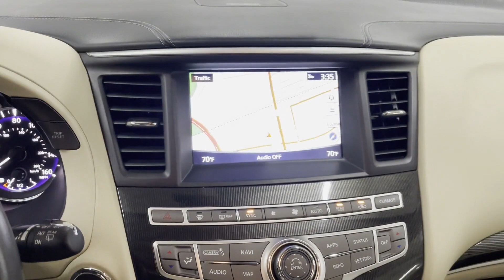Used 2020 INFINITI QX60 LUXE Englewood, Teaneck, Fort Lee, Palisades Park, Ridgefield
2020 INFINITI QX60 LUXE 5N1DL0MM5LC506752 Video

This 2020 INFINITI QX60 LUXE 5N1DL0MM5LC506752 is full of phenomenal features such as: